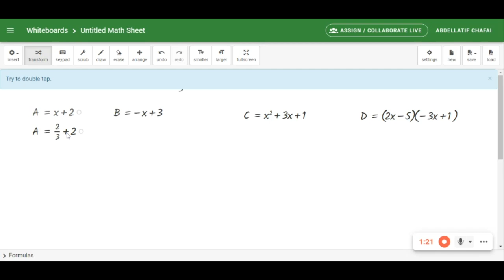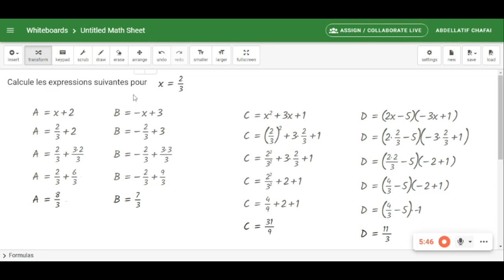Calculer une valeur d'une expression littérale.